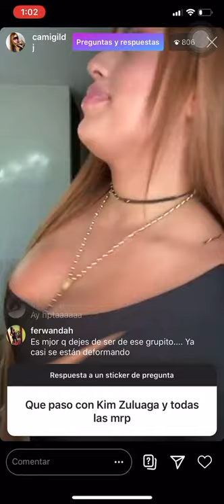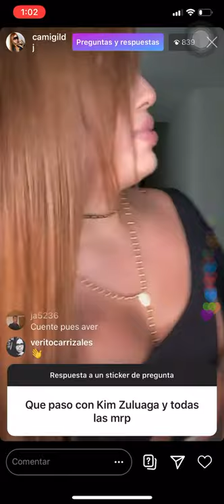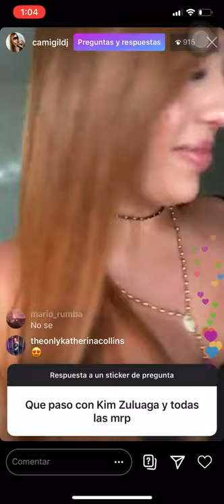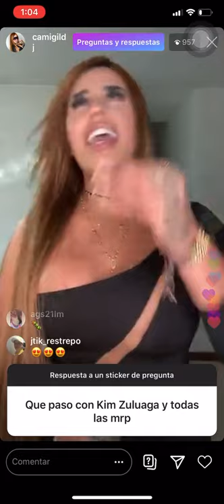Camila Gil revela por qué se enemistó con Kim Zuluaga, Monie y Luna Gil, y las demas MRP de Medallo